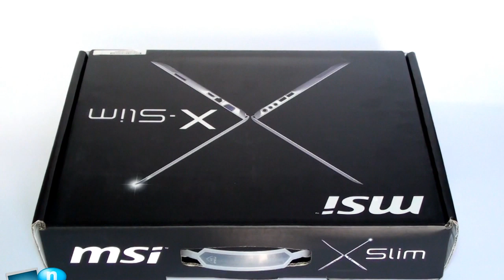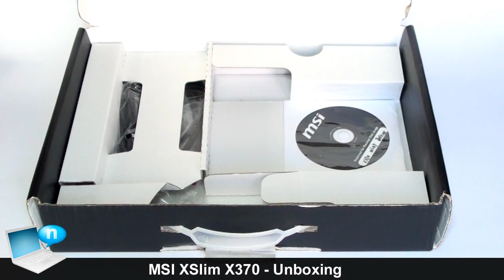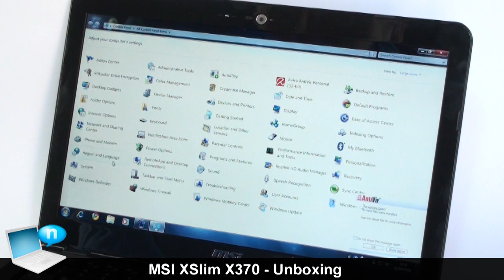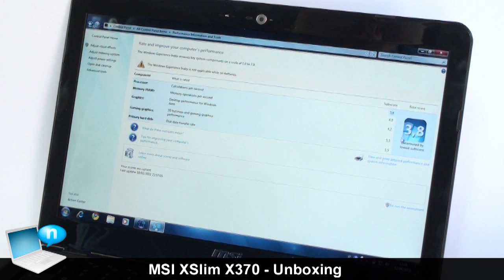MSI XSlim X370 primo contatto e unboxing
Il notebook basato su APU AMD E350 Fusion, MSI XSlim X370, protagonista di un video unboxing e di un primo contatto sul design e sulla dotazione tecnica.